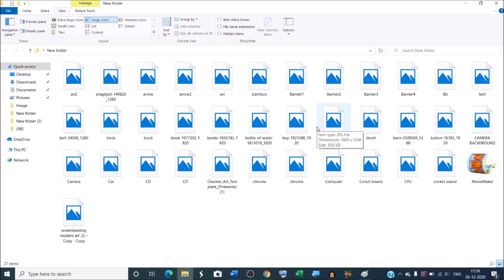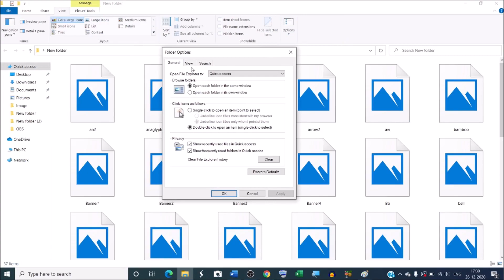Fix: Why images and videos thumbnails are not showing in windows 10 | picture thumbnails not showing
Why images and videos thumbnails are not showing in windows 10 .
How do I enable thumbnails in Windows 10 for pictures?
How do I get my thumbnails back in Windows 10?

In the case, thumbnails are still not showing at all on Windows 10, chances are that someone or something messed up with your folder settings. ... Click Options to open Folder Options. Click on the View tab. Make sure to clear the check mark for the Always show icons, never thumbnails option.

Here we will understand FIX: Thumbnails are not showing in Windows 10,
How to Fix Picture Thumbnails Not Showing in Windows 10?, How to Fix Thumbnail Previews not Showing on Windows 10?

YOU will find some tips & tricks to make easy your computer operations. I will try to provide maximum solutions here. Would request you to watch entire video and use pause button to understand every step that Why are my thumbnail images not showing?

I will upload some more basics of windows tricks and tips in my upcoming videos. If you need any help with the related topic so kindly write it on comment section. My purpose of making this video to help people, who are beginners. Warmly welcome to your valuable suggestion.

Keep watching.
Keep learning.